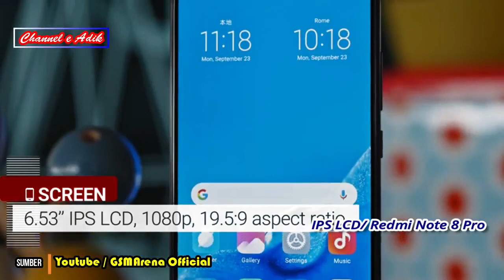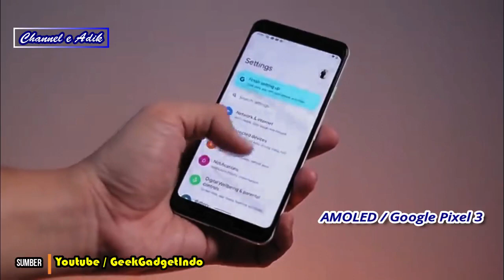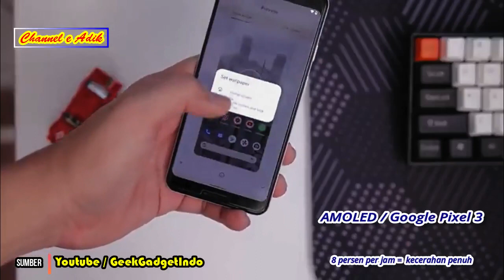Alasan Wallpaper Hitam Bisa Hemat Baterai Smartphone Kamu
Dari sekian banyak komponen pada smartphone, layar adalah salah satu komponen penyumbang pemakaian daya terbesar pada baterai. Tahukah kamu, dengan mengganti wallpaper smartphone dengan gambar yang didominasi warna hitam, hal ini akan membuat baterai jauh lebih hemat.

Wallpaper berlatar belakang berwarna hitam atau yang gelap sepenuhnya, memang dapat menghemat daya baterai. Tapi, hal itu bisa dirasakan hanya pada ponsel pintar dengan layar AMOLED.
Lalu, bagaimana dengan ponsel yang memakai layar jenis LCD?
Mari kita telusuri hal ini lebih dalam.

Layar AMOLED dan LCD
Perlu diketahui bahwa saat ini di pasar smartphone, sebagian besar layar menggunakan teknologi Active Matrix Organic Light Emitting Diode (AMOLED) dan LCD (Liquid Crystal Display).
Layar LCD sejauh ini lebih luas diaplikasikan dalam industri. Selain dipakai pada ponsel, televisi, monitor komputer, jam digital, kalkulator, dan kamera digital, LCD juga dipakai di kokpit pesawat atau panel istrumen di mobil.

Begitu juga dengan AMOLED yang saat ini dipakai pada jam tangan digital, perangkat mobil, laptop dan televisi. AMOLED terus diperluas pemakaiannya untuk mendukung konsumsi daya yang lebih hemat pada alat elektronik.

Seperti namanya, LCD sebenarnya adalah kristal, dan karena itu, panel ini tidak memancarkan cahaya sendiri melainkan mengirimkan cahaya dari sumber cahaya yang berada di belakang. Artinya, jika kamu melihat warna hitam pada smartphone LCD, sebenarnya warna itu menyala dari belakang. Oleh karena itu, LCD tidak benar-benar menampilkan warna hitam yang 'benar'.
LCD juga cukup menguras daya tahan baterai jika dibandingkan dengan AMOLED, karena setiap pixel perlu diterangi setiap kali layar digunakan.

Sementara teknologi AMOLED, terbuat dari bahan organik yang benar-benar menghasilkan cahaya ketika arus dilewatkan - electroluminescence.
Tampilan AMOLED lebih ramah dari sisi pemakaian baterai, karena setiap pixel tidak selalu menyala. Hal itu juga menunjukkan warna hitam 'sejati' karena tidak ada lampu latar.

Masa pakai baterai: AMOLED vs LCD
Jika kamu memiliki layar AMOLED maka dapat menghemat baterai dengan menggunakan wallpaper hitam, atau latar belakang dan tema yang umumnya lebih gelap.
Berdasarkan temuan XDA Developers yang dikutip dari Android Pit, kamu dapat menghemat sekitar 6 persen daya tahan baterai per jam pada kecerahan 20 persen jika menggunakan wallpaper hitam pada layar AMOLED, dan sekitar 8 persen per jam pada kecerahan penuh.

Kemudian, bagaimana penghematan baterai dilayar LCD? Karena LCD mengandalkan lampu latar, jadi tidak ada yang dapat kamu lakukan untuk menghemat baterai. Memakai wallpaper warna hitam atau gelap pun, tidak memberi efek pada penghematan daya di ponsel berlayar LCD.
Satu-satunya hal yang dapat kamu lakukan untuk menghemat baterai di ponsel dengan layar LCD adalah mengatur perangkat ke mode 'Battery Saver' dan mencoba untuk tidak selalu menyalakan layar setiap saat. Selain itu, pertahankan juga kecerahan layar serendah mungkin jika ingin baterai kamu hemat.